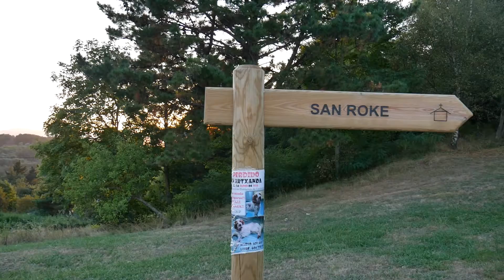Bilbao - a funicular, a fun ride and a yellow jersey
Flying out of Barcelona and into Bilbao is like entering another world. Think Spain, think baking sun, but here in the North the fields are green as rain comes fairly often (but not too often to spoil the fun). A vibrant art hub, Bilbao has transformed itself from a fairly plain industrial city over the ast 20/30 years. Home to the Guggenheim and many street art installations, it was a joy to visit.

Audio: Foxes - Youth (MH3 Trap Remix) Licenced as creative commons share alike, available